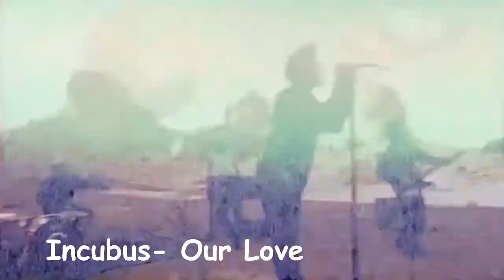Best rock songs 2020 So Far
Best rock music of 2020 so far
Music in this video includes
1.Alkaline Trio- Minds Like Minefields
2.Five Finger Death Punch- A Little Bit Off
3. Kaleo- Break My Baby
4.Pearl Jam- Dance of the Clairvoyants
5.Bush- Flowers on a Grave
6. Hot Mulligan- Equip Sunglasses
7. Holding Absence- Gravity
8. Ozzy Osbourne- Ordinary Man
9. Incubus- Our Love
10. Billy Talent- Reckless Paradise
11. Asking Alexandria-They Don't Want What We Want
12. Theory of a dead man- World keeps spinning
13 In This Moment- The In-Between
14. Stone Temple PIlots- Three Wishes